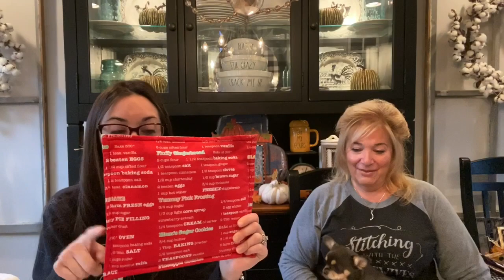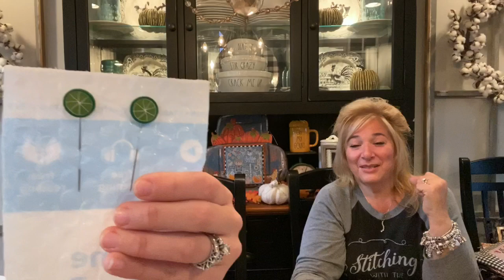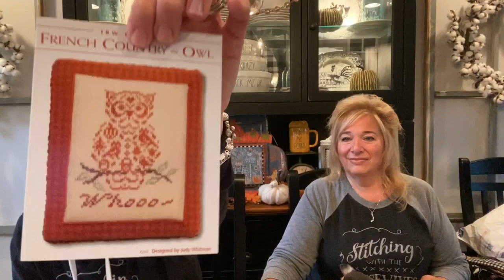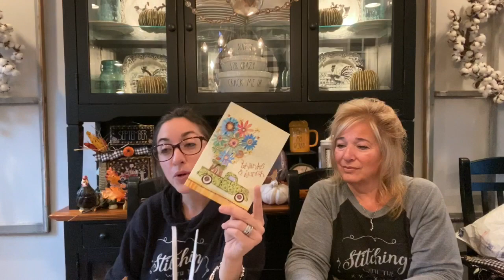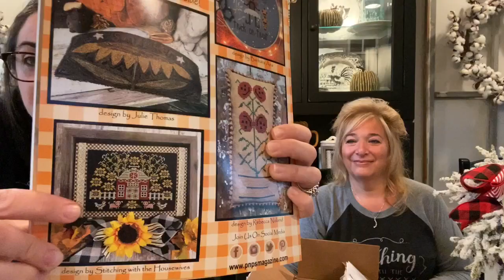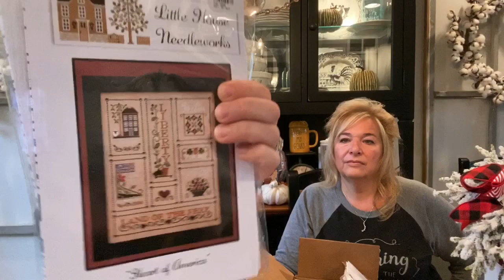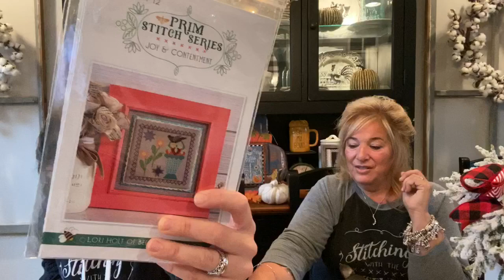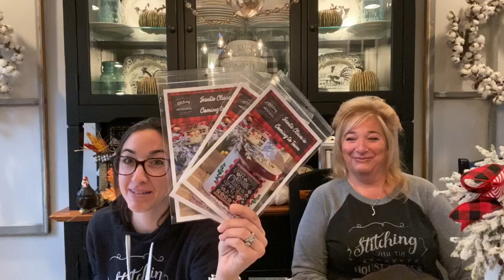Flosstube #164:Priscilla & Chelsea-The Real Housewives of Cross Stitch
Ashley's Aqua Hand Dyed Fabric by Ashley from Lela Mae Designs for ornaments- Lela Mae Designs Group on Facebook

FINISHES:
Spooky Haunts by Stitching with the Housewives
Pumpkin Queen by Stitching with the Housewives

Calvin and Clyde by Stitching with the Housewives
Gingham Greetings by Stitching with the Housewives
American Spirit by Its Sew Emma part of Stitch Quarterly that can be purchased as chart only now